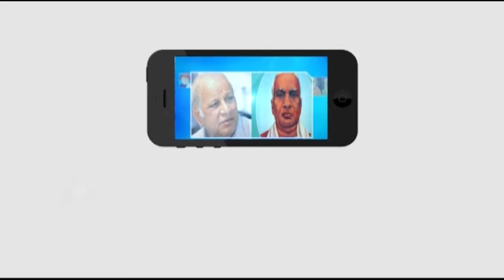పేదల ను ఎవ్వరూ పట్టించుకోరు | Rangaiah | TS Mock Assembly || Masterkey tv